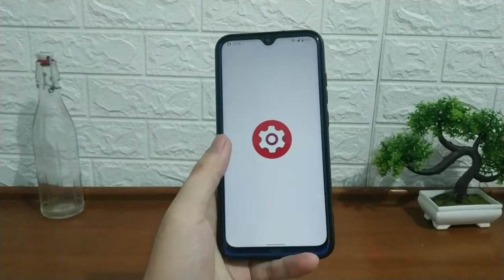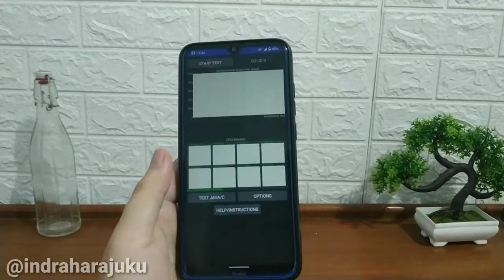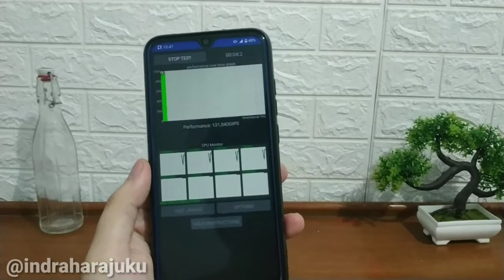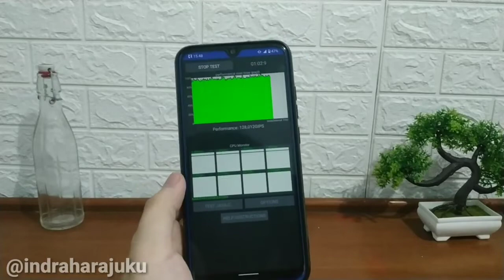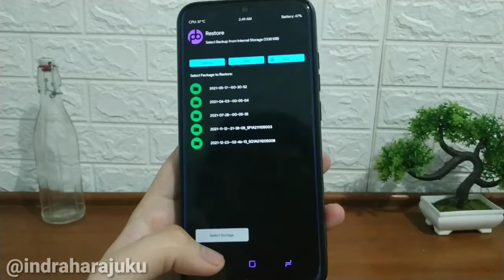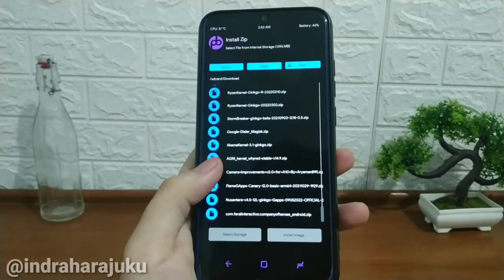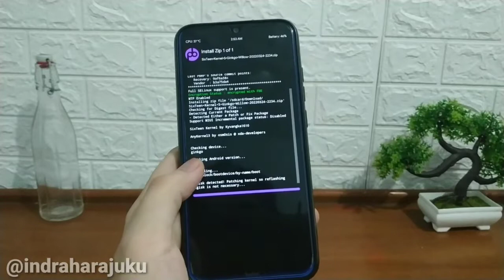Install STRIX EAS Kernel🔥Nusantara Project 4.5 Redmi Note 8 Ginkgo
halo gaes di video ini saya membagikan review apa yang baru update nusantara project 4.2 official android 12 best features redmi note 8 ginkgo buat kalian yang ingin mencoba bisa simak video ini .
nusantara project,
nusantara os,
review nusantara os ginkgo,
cnusantara new update ginkgo,
nusantara project note 8,
nusantara os ginkgo,
berikut bahan bahan yang digunakan :